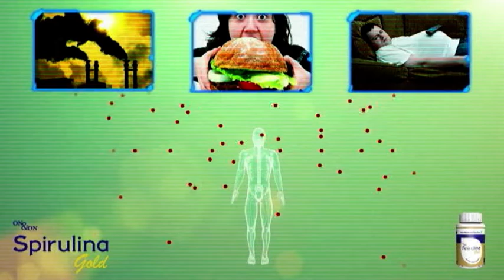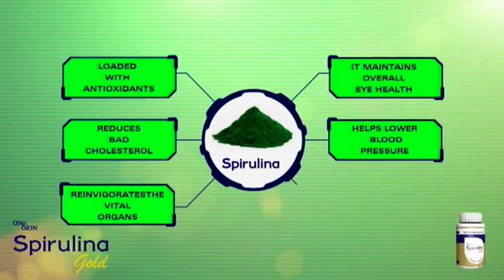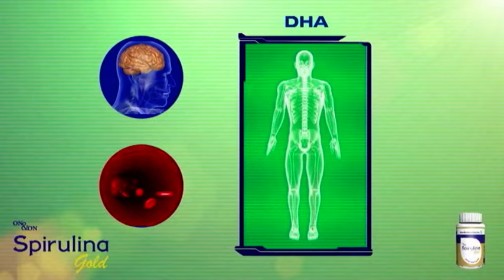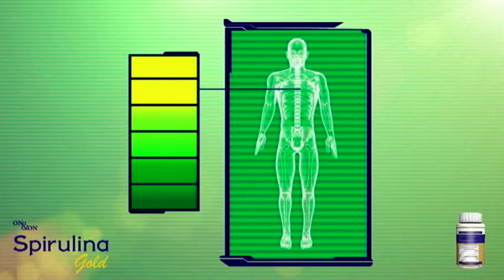superfood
superfood powder